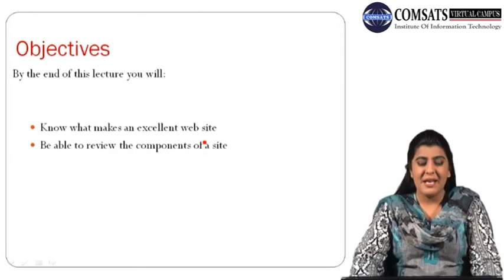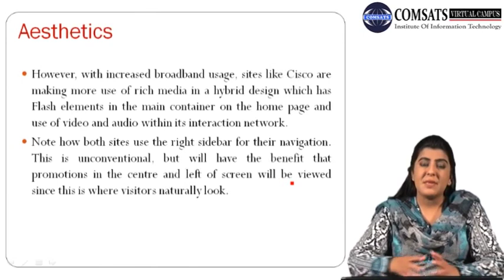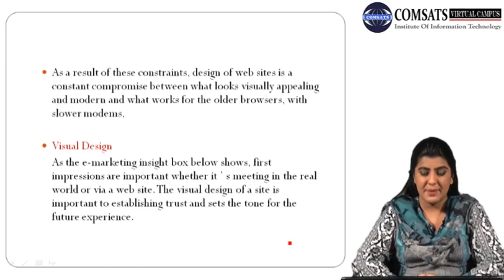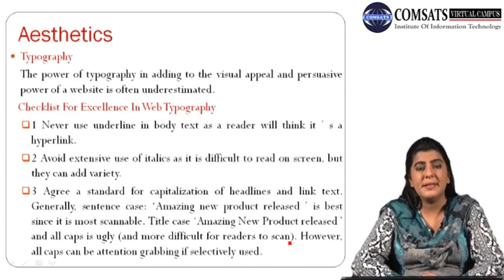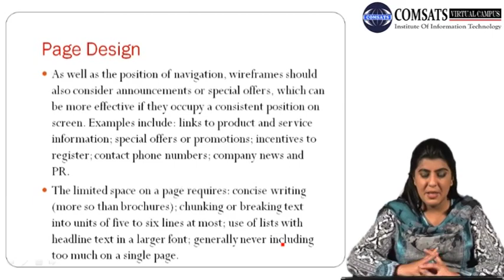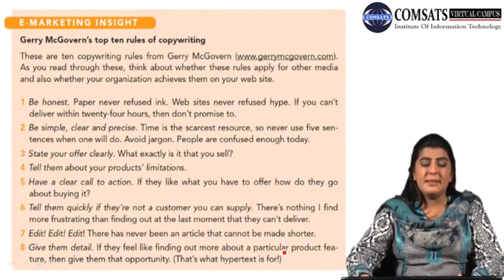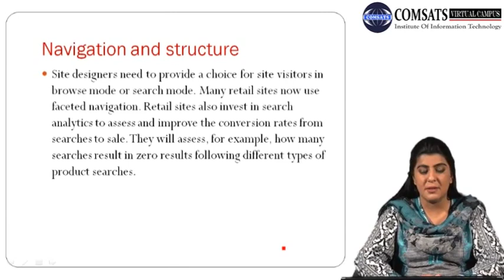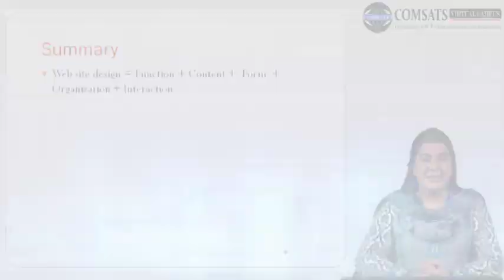Site Design|E Marketing Lectures in Hindi Urdu MKT777 LECTURE 30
E Marketing Lectures in Hindi Urdu you can download form following website